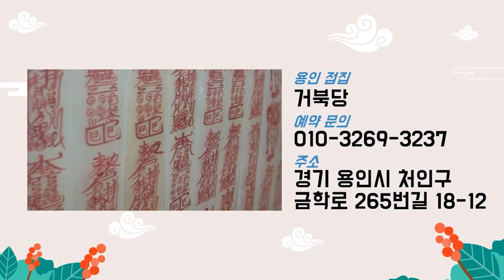내가 꾼 꿈이 과연 좋은 꿈일까? "만약 이 꿈을 꿨다면 돈이 들어옵니다!" ※로또꿈?? 용인점집 거북당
자막

★대표블로그★
-올마이티TV